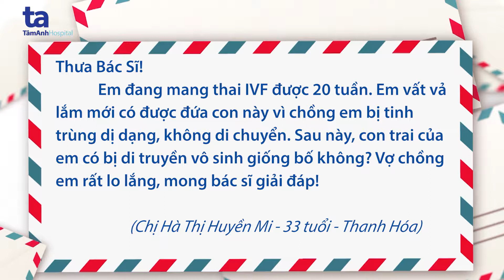Con trai có bị di truyền vô sinh giống bố không?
Hỏi: Thưa bác sĩ, em đang mang thai IVF, bé trai 20 tuần tuổi, vất vả lắm em mới có đứa con này vì chồng em bị tinh trùng dị dạng, không di chuyển. Vậy sau này con trai em có bị di truyền vô sinh giống bố không? Vợ chồng em rất lo lắng, mong bác sĩ giải đáp!